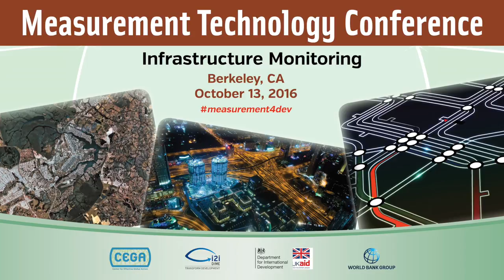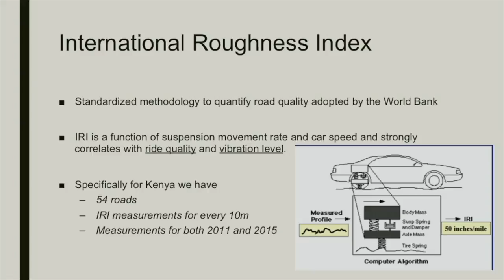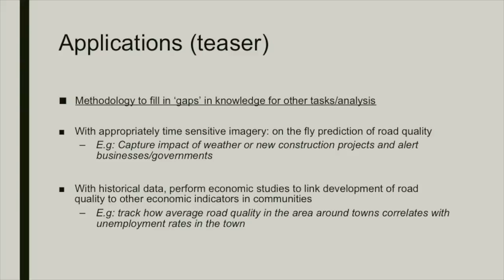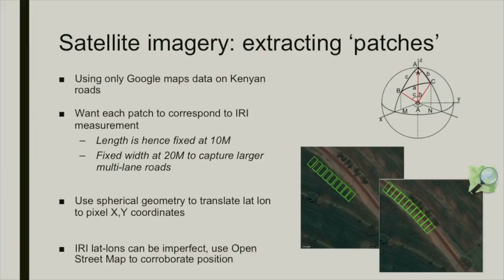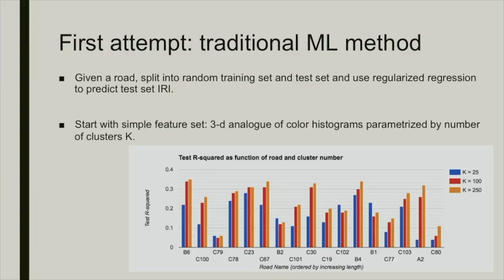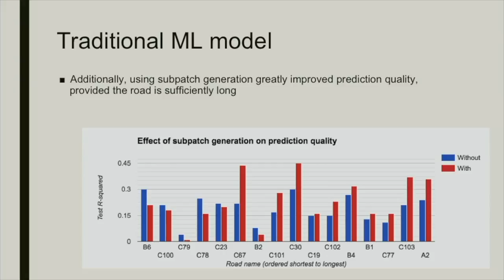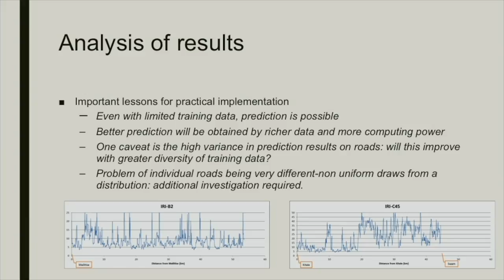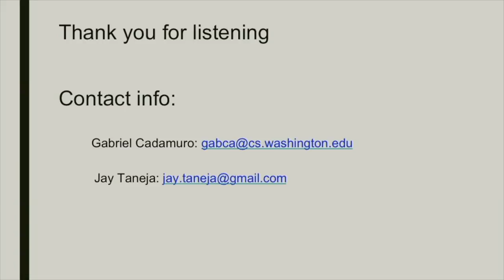Transport Gabriel Cadamuro